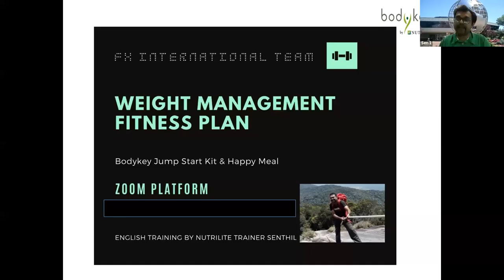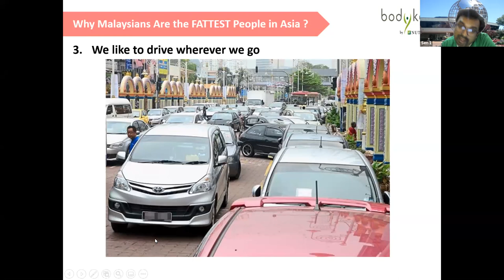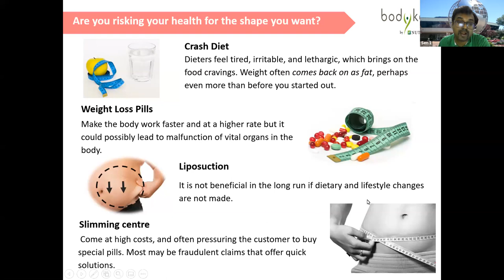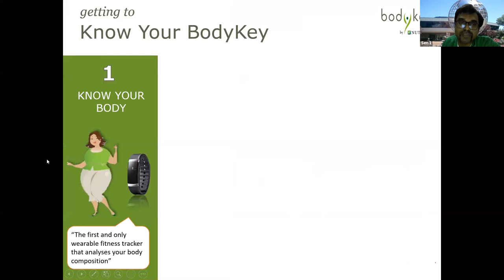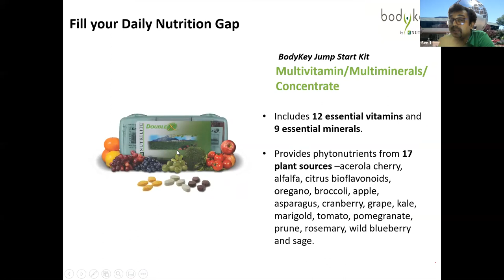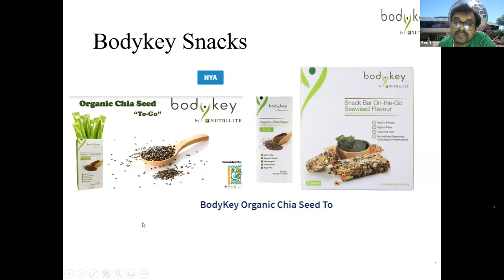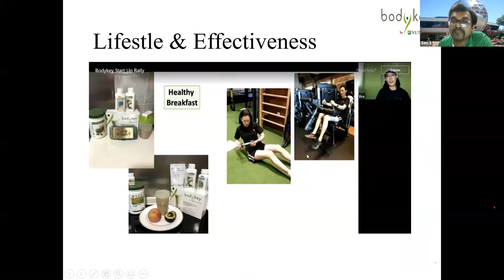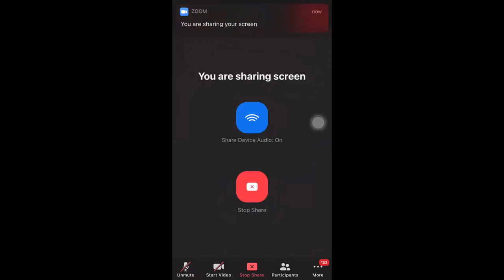GET FITTER & FEEL BETTER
BY PHARMACIST SENTHIL NATHAN